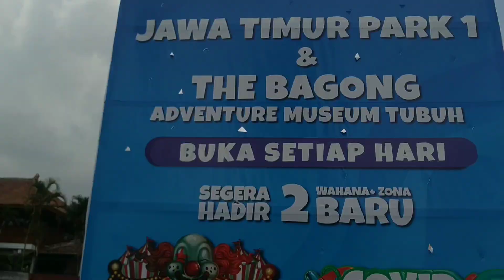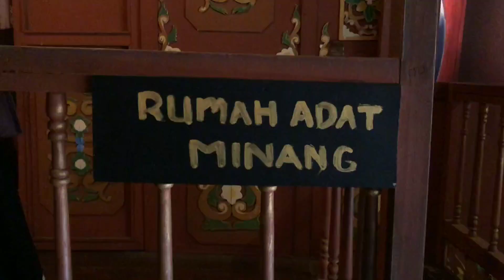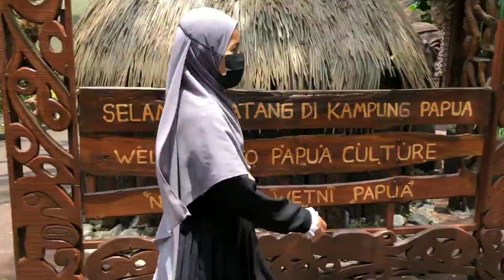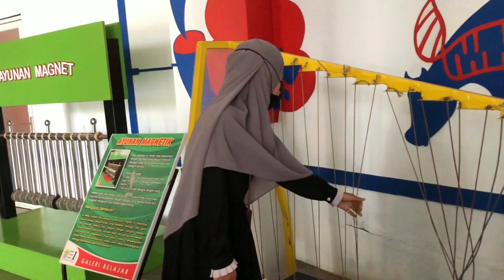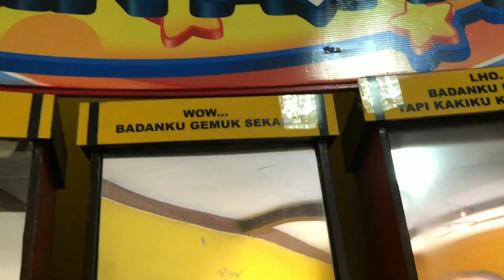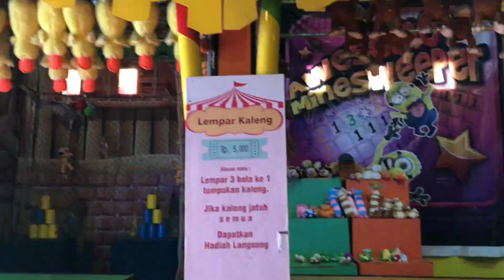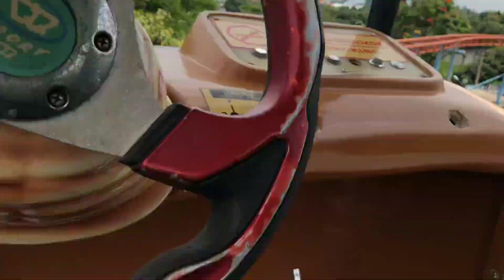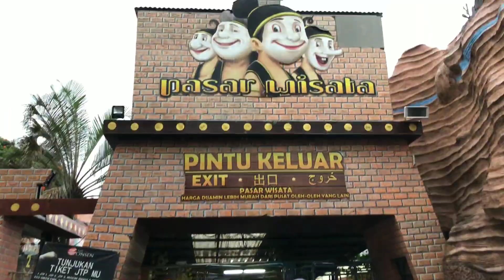JATIMPARK 1 MALANG || Vlog Holiday Trial Open Kota Wisata Batu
Haii 🌼Viers🌼 jadi di video kali ini aku  Bikin Video Vlog di JATIMPARK 1 MALANG

Buat kalian yang penasaran Staytuned terus yaa♥️♥️

📌KETENTUAN MASUK & HARGA

📌Harga: Weekday 85k/orang
                  Weekend 100k/orang
📌Sudah Vaksin Minimal dosis 1
📌Mempunyai Aplikasi Peduli Lindungi untuk me scan Barcode

🌼Inforrmasi🌼
Camera:Iphone 8
EditingVideo:VN
🖼️Editing Thumbnail:Picsart
🎶Backsound:YOUTUBE LIBRARY